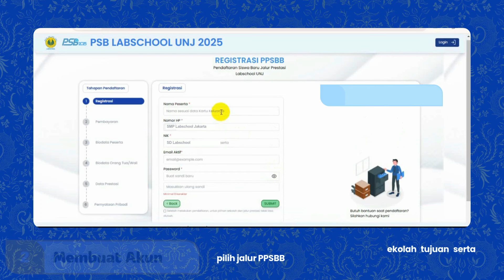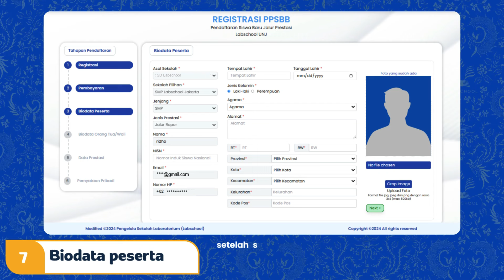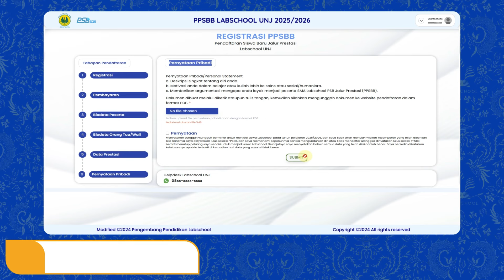Panduan Pendaftaran PPSBB Labschool UNJ 2025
Halo calon siswa Labschool UNJ!👋

Saksikan video tutorial berikut sebagai panduan pendaftaran PSB Labschool 2025. Mohon diperhatikan dengan seksama seluruh persyaratannya yaa

Semoga membantu 😊🙌